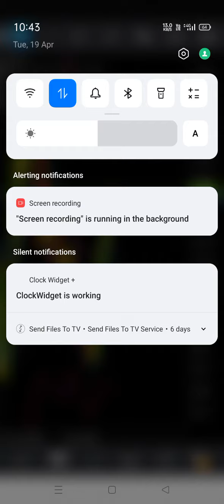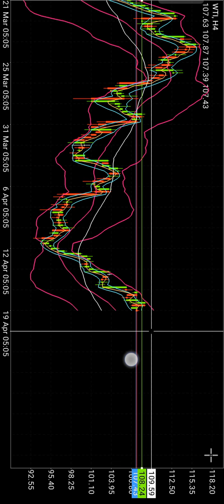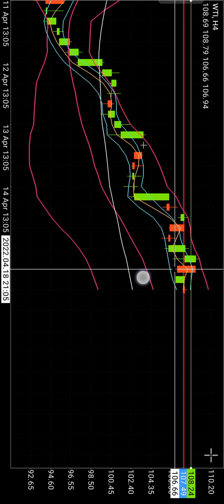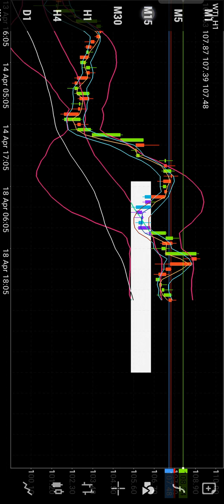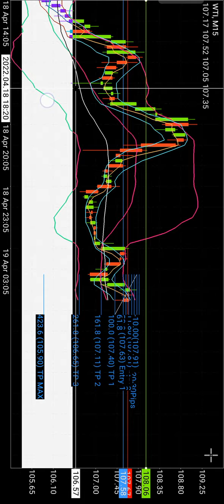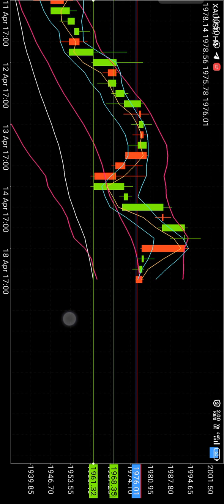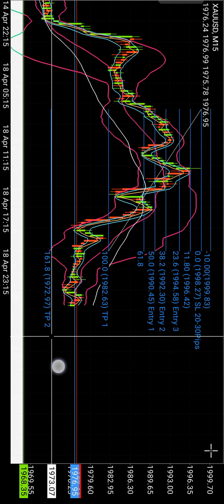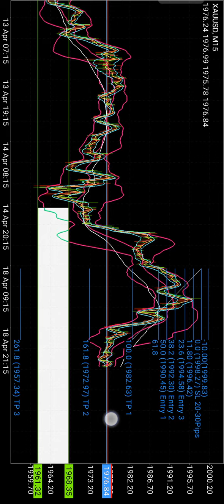OutLook WTI n Gold 19 April 2022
Join sekarang
Daftar akaun CopyTrade
Boleh follow step ni untuk register acct, lepas dah settle pm admin balik.
Just register dan depo sahaja😘

Bagi yg nak follow TPJ kat sana blh Click Link dibawah n pm admin jika ada masalah
Join Group VIP TPJ belajar